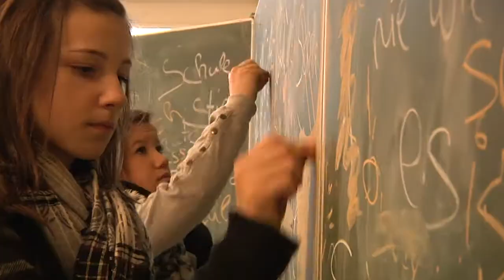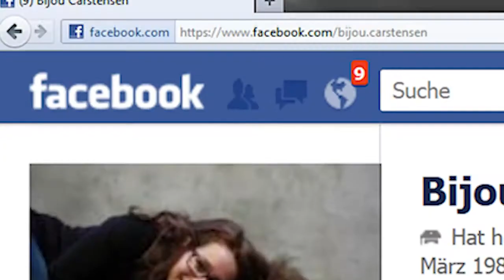Dieser Hund stellt die Schule auf den Kopf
"Die Immanuel-Kant-Schule in Bremerhaven bekommt einen Schulhund. Für den jungen Vierbeiner eine große Herausforderung und ein kleines Abenteuer."

Ja, die Immanuel-Kant-Schule ist nicht nur auf den Hund gekommen sondern auch auf den Kopf gestellt!. Verantwortlich ist eine junge Briardhündin mit dem Namen „Bijou", die die Herzen der meisten von uns bereits erobert hat. Aber keine Angst, diese junge Hündin ist selbst auch Schülerin und wird ebenso sorgsam auf ihr Leben mit uns vorbereitet. Unsere Sozialpädagogin betreut den Hund. Gemeinsam nehmen beide regelmäßig an unserem Unterricht teil. Eigentlich sind wir eine wilde Klasse, aber wenn wir im Unterricht den Hund haben, läuft so manches ganz anders.
Wir freuen uns, die Patenklassse zu sein und wollen jetzt der ganzen Welt zeigen,  wie toll wir dieses Schuljahr mit unserem „Schmuckstück" erlebt haben."   Die Klasse 7a